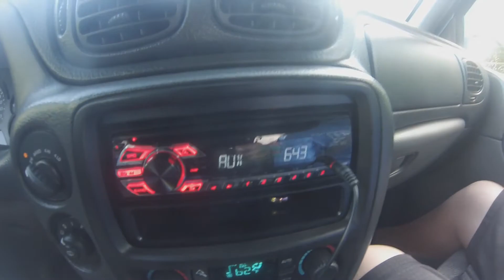Northern Wisconsin Cold Front Bass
Here is a morning from one of the days up north, we didn't catch a lot of fish but we caught some quality ones.